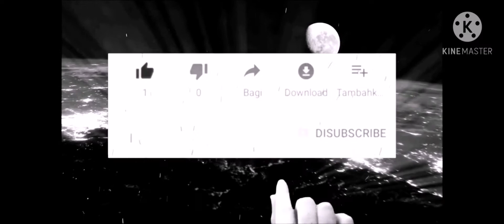SNAKE BITE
Aguy!